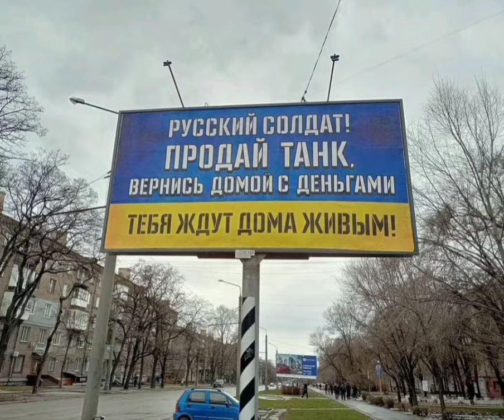Руській солдат продай танк